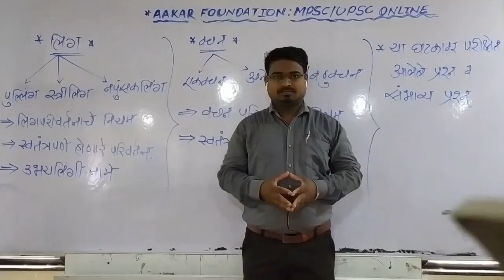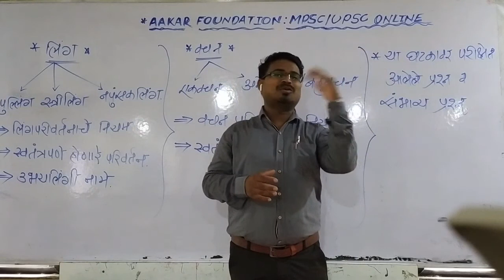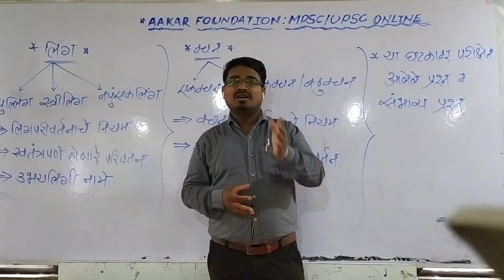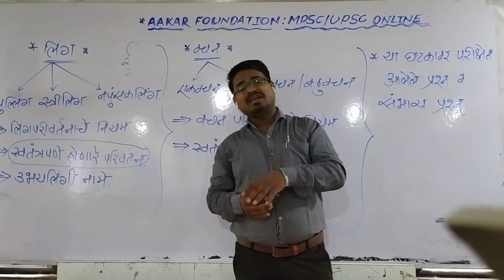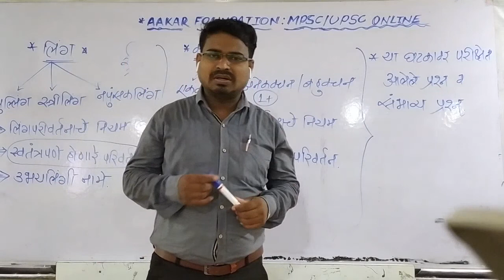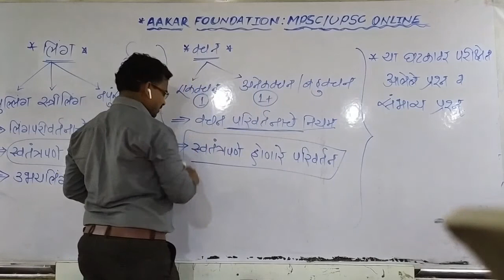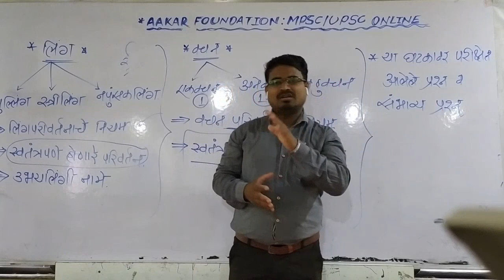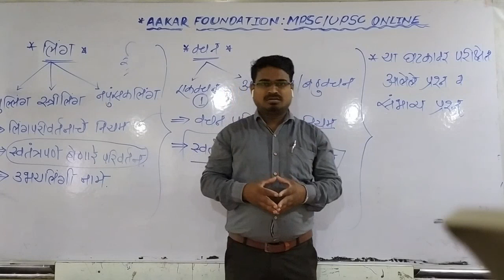MPSC : Marathi (L5)(मराठी व्याकरण - लिंग, वचन) - Shrikant Burade Sir (Faculty, Aakar foundation)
MPSC - Marathi Grammar for
MPSC : State Services (Mains) & PSI, STI, ASO (Mains) Exam.
Police Bharati & All other Maharashtra Government Recruitment Exams.

Get best couching of UPSC : Civil Services (IAS, IFoS, IPS, IFS, IRS), MPSC : STATE SERVICES ), PSI/STI/ASO, BANKING (IBPS, SBI, RRB)/SSC & all other Competitive Exams.

AAKAR FOUNDATION PUNE (Head Office)

212, Above UNION Bank, Opp. Keshav Dwar, Near Reshimbag Ground, Nagpur.

CENTERS/BRANCHES : Pune, Nagpur, Amravati, Aurangabad, Nashik